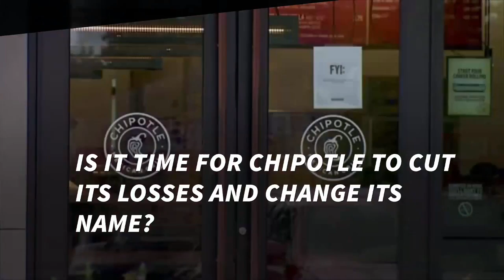Is It Time for Chipotle to Cut Its Losses and Change Its Name?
In the wake of another food-borne illness scare, branding expert Eric Schiffer said the only way for Chipotle Mexican Grill CMG to change its negative public image is to totally rebrand. "You can only have so many hotbeds of evil themes that can happen to a brand and not create a seismic shift in public perception," Schiffer said.

A total rebrand means a new name, look and an aggressive new commitment to quality inspection.

As for guac...that'll probably still be extra.